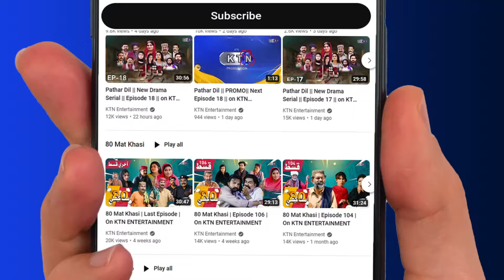Pathar Dil || New Drama Serial || Episode 124 || on KTN Entertainment ​